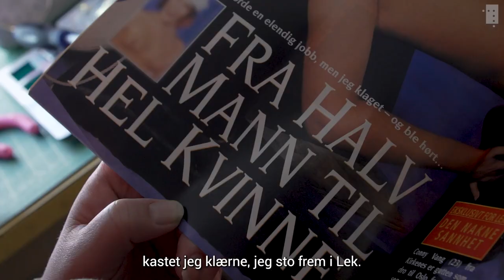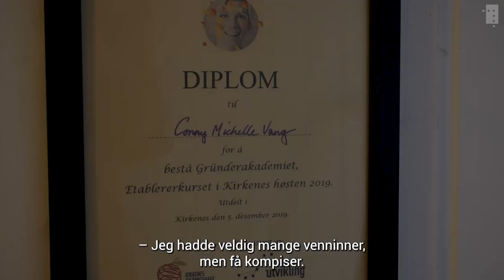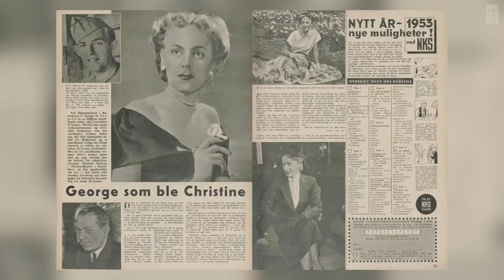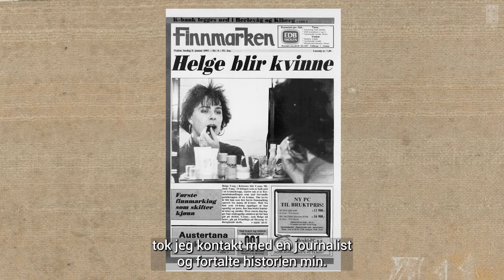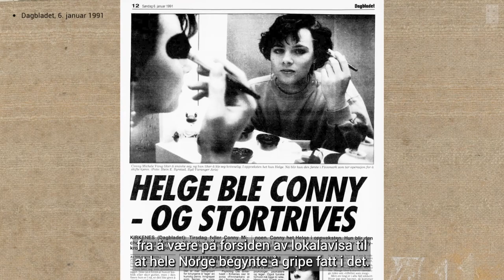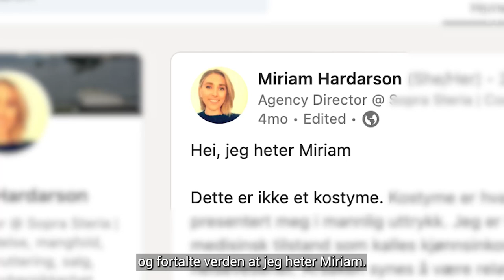– Du trenger ikke antidepressiva, du trenger mascara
Hvordan oppleves det å være født i feil kropp? Hva krevdes av mot og overbevisning for å gå gjennom en kjønnskorrigerende operasjon på nittitallet? Og hva kreves i dag?

Conny Michelle Vang fant ut av at hun var født i feil kropp i en tid før internett og måtte gå på det lokale biblioteket i Finnmark for å finne ut av at hun ikke var alene i verden.

Da Miriam Hardarson nylig valgte å stå frem som trans brukte hun LinkedIn som kanal. Arbeidsplassen ble hennes fristed.

Miriam og Conny forteller sine historier om skam og skyldfølelse, men også om stolthet, mot og overbevisning i denne videoreportasjen fra Nasjonalbiblioteket i forbindelse med Skeivt kulturår 2022.